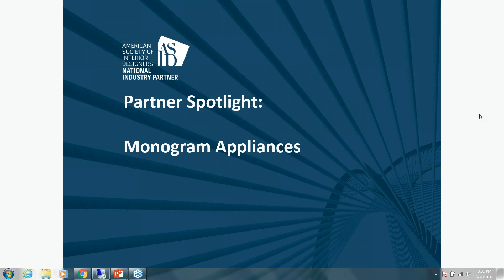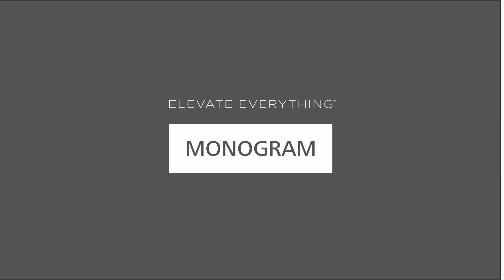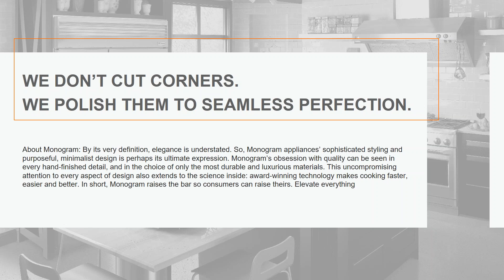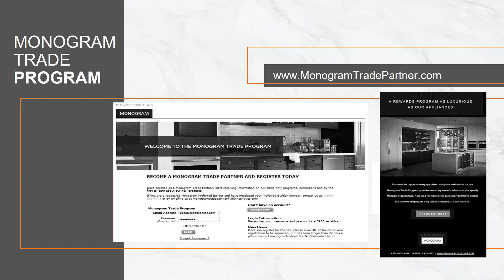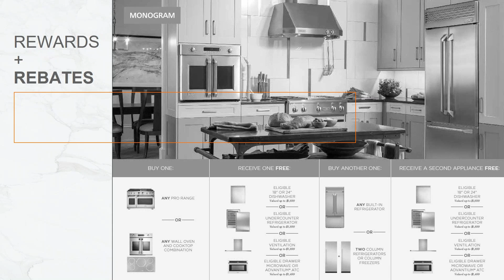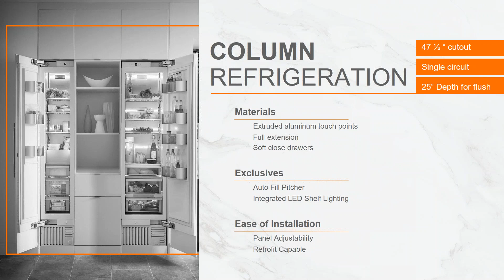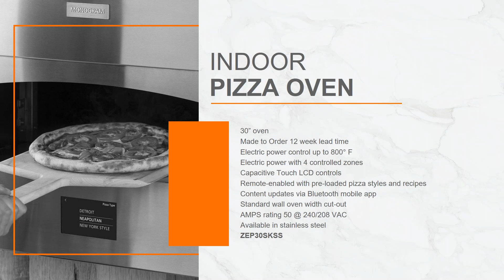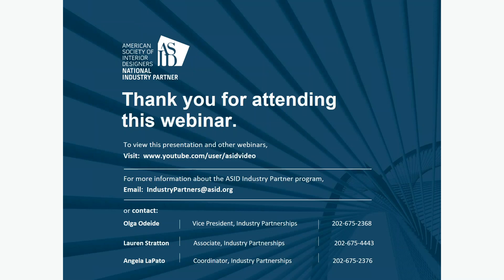Partner Spotlight Webinar - Elevating Everything with Monogram Appliances - 6.20.2018